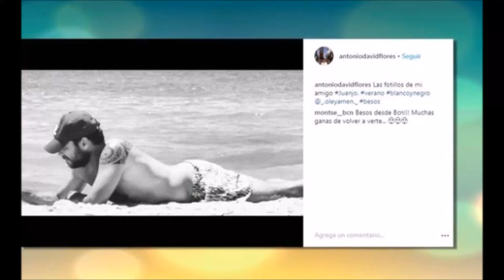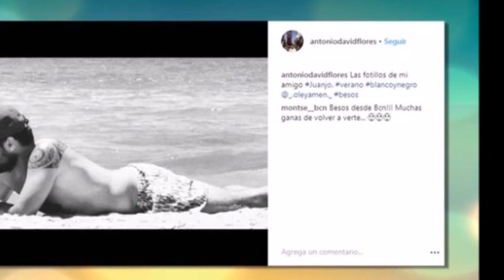Las cuentas pendientes con la justicia de Antonio David Flores dificultan su futuro profesional